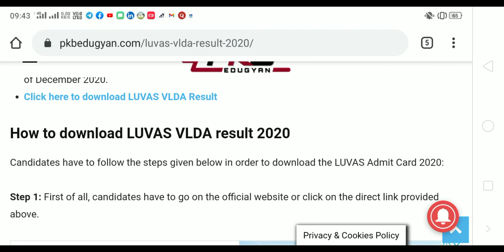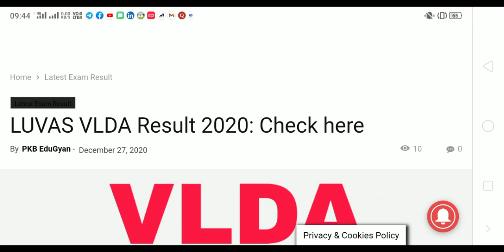LUVAS VLDA Result 2020 || When Luvas vlda result will be declared || Vlda hisar result check here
This video is all about how to check the result of Vlda exam. In this video I have told you step by step procedure to check the result of Vlda hisar.